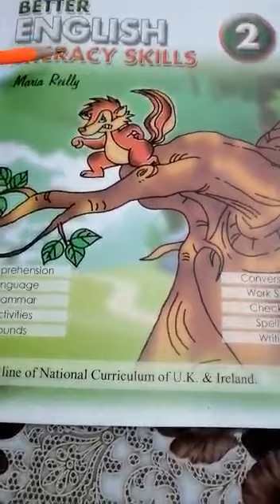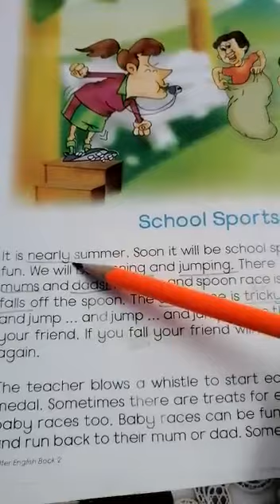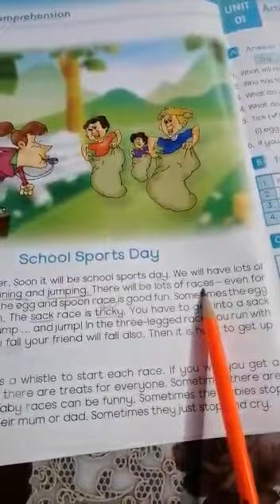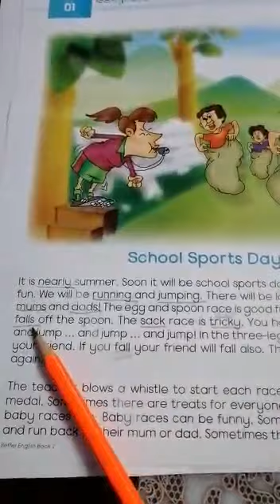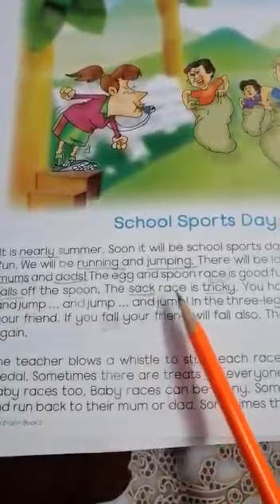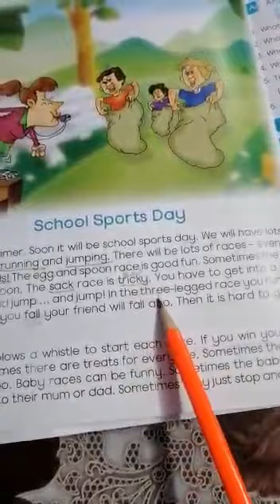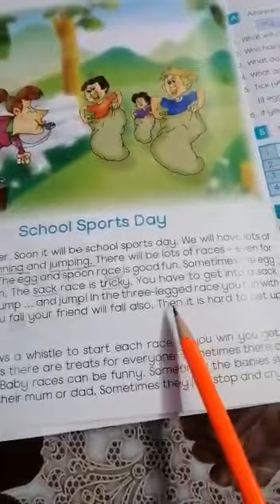English | Class II | Lecture I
This is Lecture no 1 for Class II